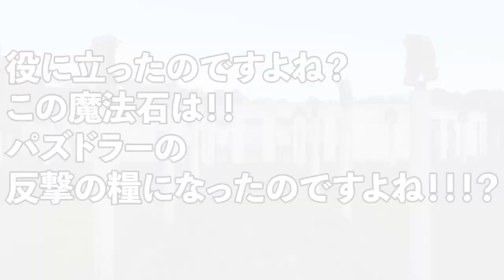【無課金パズドラ】式神使いと妖ガチャに逆転の発想でアグリゲートを狙った結果…？【しばいぬ丸＃112】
DOVA-SYNDROME
効果音ラボ
YouTuberのための素材屋さん
videoAC

〈使用楽曲〉
HOSHIAI
Ancient_White